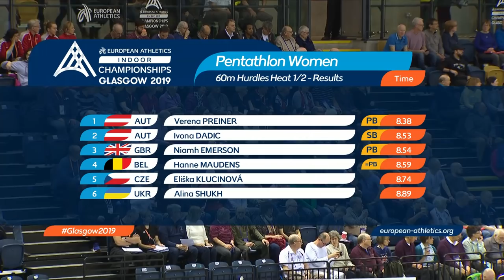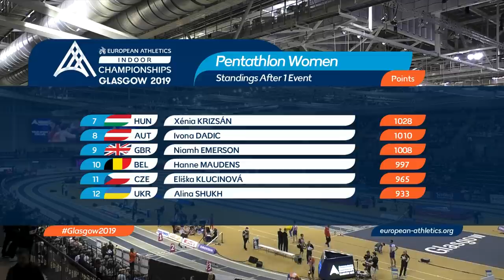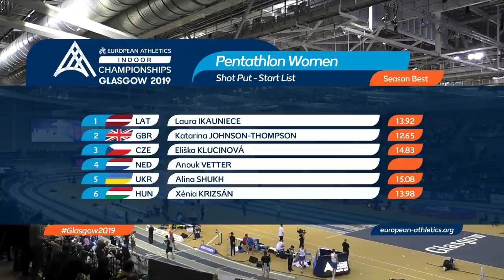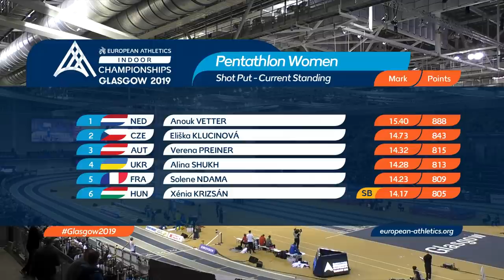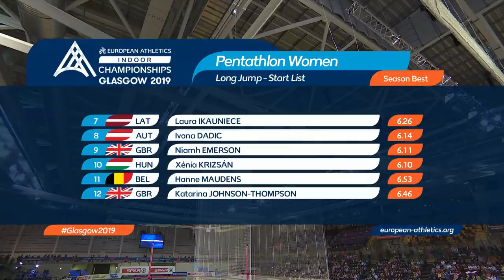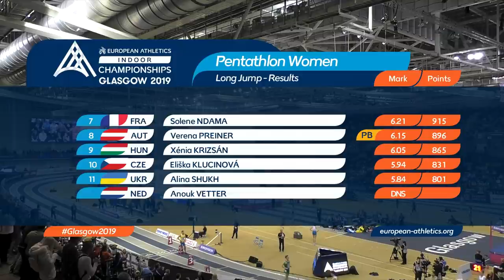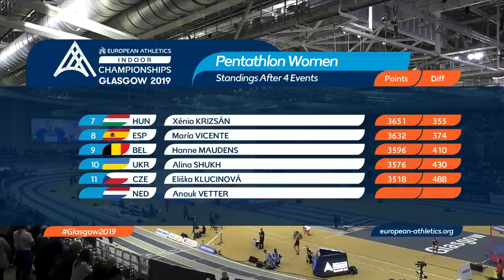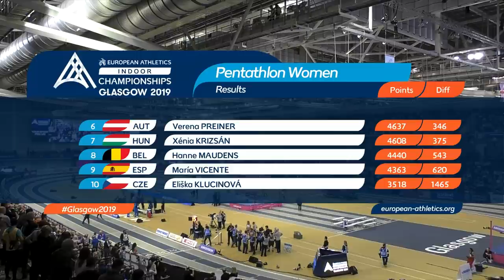Women's Pentathlon | Glasgow 2019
Relive the best moments from Glasgow 2019 as the Women’s Pentathlon event is won by the then World Indoor Champion, Great Britain’s Katarina Johnson-Thompson.